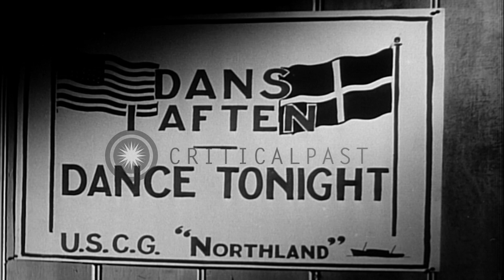A town in Greenland sponsors a dance with company of the U.S. Coast Guard Cutter...HD Stock Footage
A  town in Greenland sponsors a dance with company of the U.S. Coast Guard Cutter, Northland.

A sign, bearing images of the American and Danish flags, reads, in Danish and English: "Dance Tonight." At bottom of the sign is a silhouette of the ship and the words: " U.S.C.G. Northland." Local Greenland couples dance to the accompaniment of a local band of musicians. The location appears to be a small gymnasium, with a basketball hoop seen at one end. Several of the dancers appear to be U.S. Coast Guardsmen. A large group of spectators stand on a balcony overlooking the gym dance floor. Many young women are seen. Some enjoy refreshments. The hall is adorned with a huge American flag, in front of which a life preserver, from the ship, is suspended. Lettering on it reads: "Northland. U.S. Coast Guard." Location: United States. Date:  1940.

57,000+ broadcast-quality historic clips for immediate download.